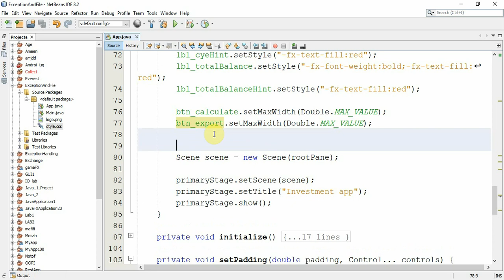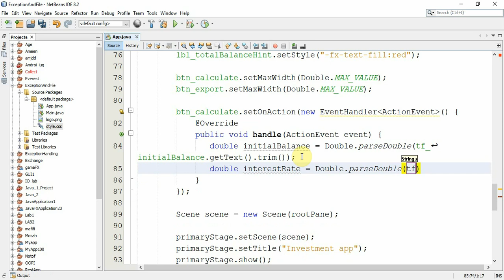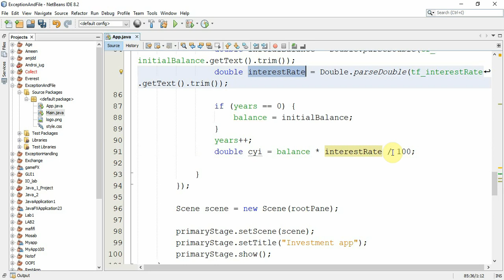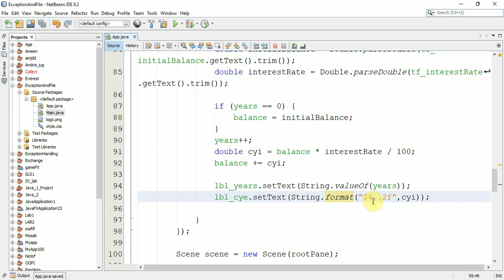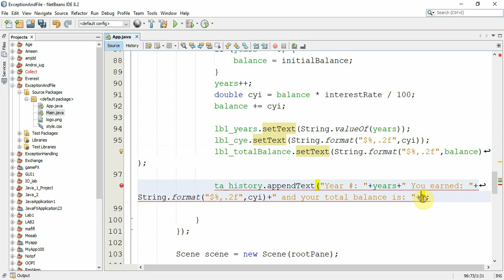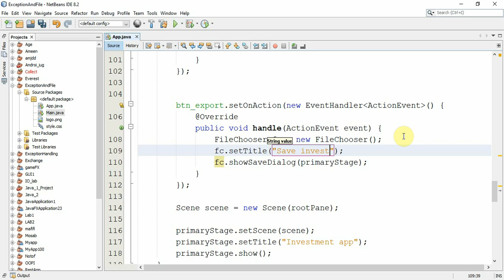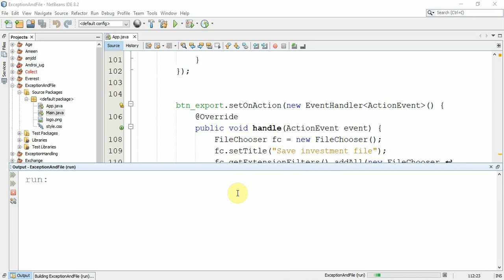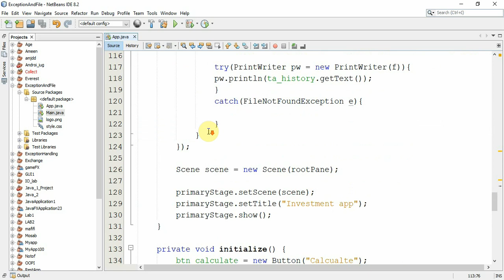محاضرة 7 | JavaFX | تمرين شامل الجزء الأخير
تمرين شامل تطبيقا لمواضيع ال fx من الكود فقط، حيث يشمل هذا التمرين على تطبيق لموضوعات:
Stage
Scene
Pane
VBox
HBox
Padding
Margin
Spacing
Font size and family
Event handling and action event
File and exception handling
FileChooser
Button
Label
TextField
TextArea
Styling with CSS
Lambda expression
Alignment
Multiple parameters
Overloading
Try with resources